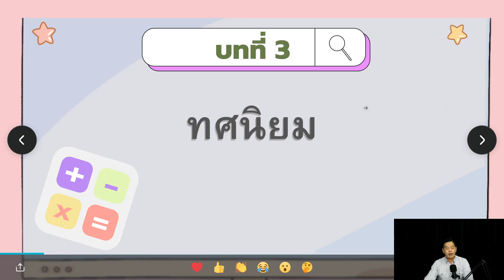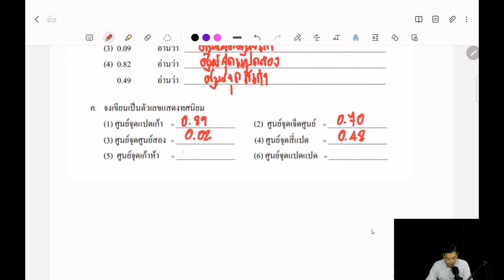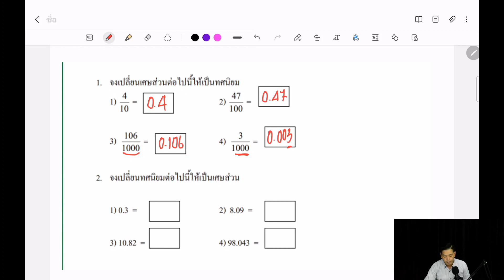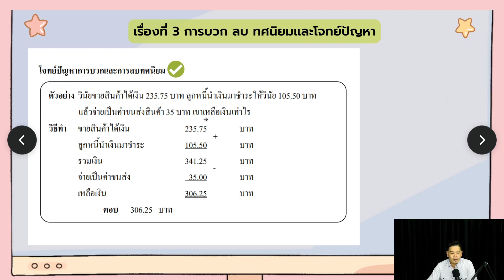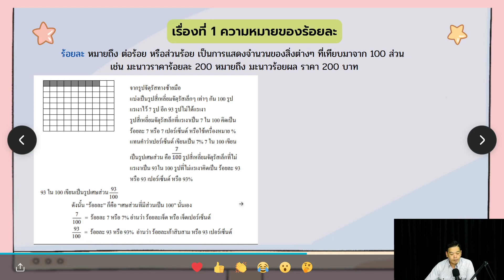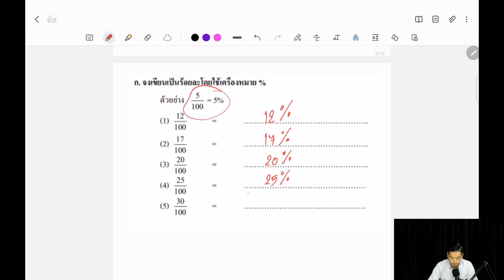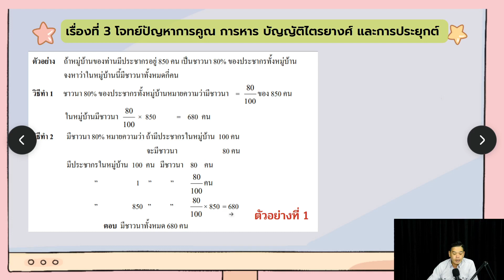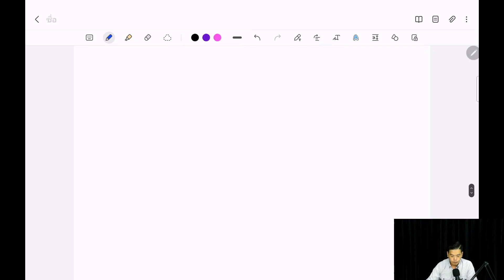EP : 13 วิชาคณิตศาสตร์ พค11001 ระดับประถมศึกษา